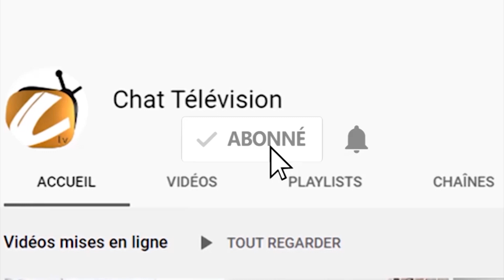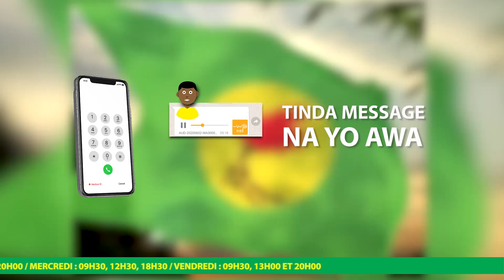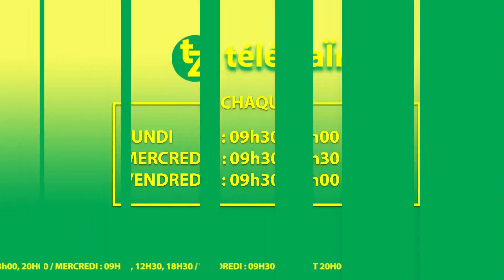TÉLÉ ZAÏRE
TOLAMUKA PO MBOKA DÉJÀ BATEKAKI NA BA RWANDAIS, MAIS GRÂCE YA FATSHI BAKO LONGA TÉ.